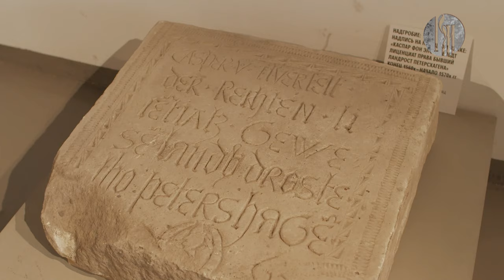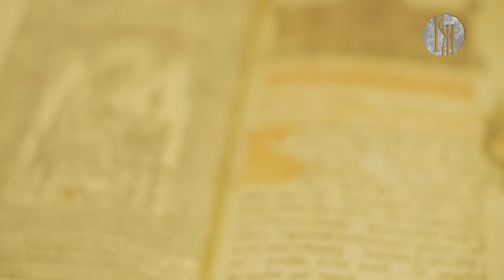"Музеемания". Музей Москвы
Музей Москвы - один из старейших музеев столицы, основан в 1896 году. Располагается в Провиантских складах на Зубовском бульваре, памятнике архитектуры федерального значения. Фондовая коллекция насчитывает около 800 000 единиц хранения, в том числе богатое собрание археологических артефактов.

Музей включает филиалы: Музей археологии Москвы, Старый Английский двор, Музей истории Лефортово и Центр Гиляровского.

Приглашаем ознакомиться с основной экспозицией, посвящённой истории и культуре столицы.